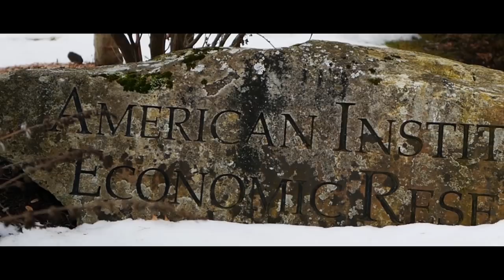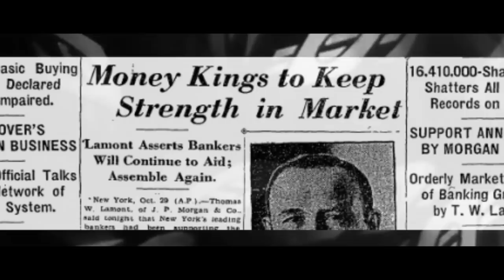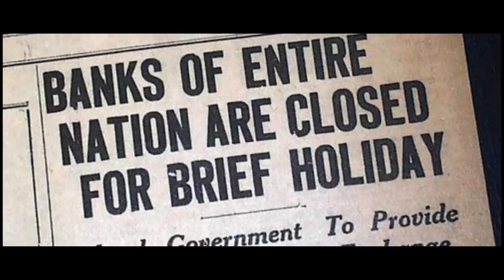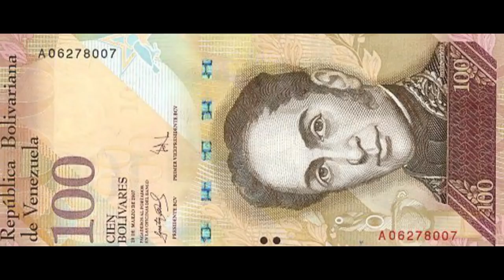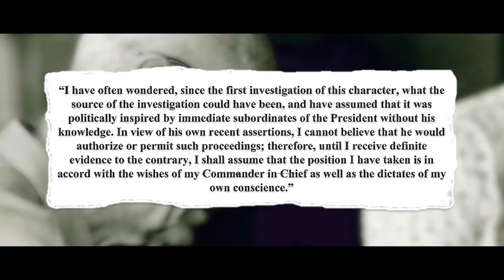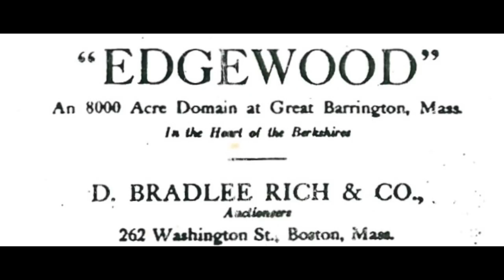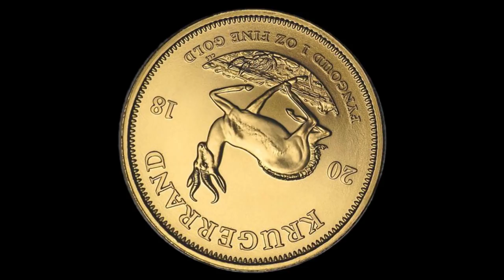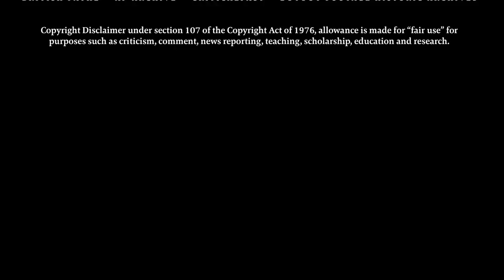Edward C. Harwood: A Biographical Sketch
Edward C. Harwood (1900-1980) is one of the 20th century’s most eloquent and effective voices for economic science, sound money, and market freedom. He explained credit cycles at the start of the Great Depression. He resisted the New Deal. He debated John Maynard Keynes on economic theory. He resisted wartime censorship with courageous defiance.

In 1933, he founded the first independent research institute in the United States, the American Institute for Economic Research, which today remains a home for excellence in scholarship, teaching, and commentary.

This is the story of his life and work.

Script of this film is based on writings of Fred Harwood and Katy Delay. Script is prepared by Jeffrey Tucker and Phil Magness. The film is made by Taleed Brown, videographer of AIER. It features Edward Stringham, Pete Earle, and Bruce Gore, with narration by Jeffrey Tucker. See additional credits at documentary end for music, images, and more.

For more on the American Institute for Economic Research, see AIER.org